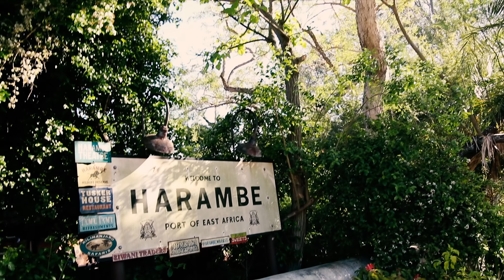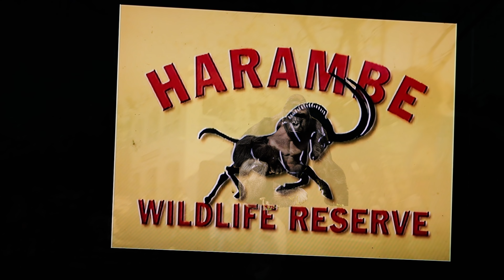Tigers!!! at Animal Kingdom 3-14-18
We went to Animal Kingdom to see the new Sumatran tiger cubs. By now they are now 7 months old and acclimating well to their environment. There are less than 500 of these tigers left in the wild. Disney's conservation program successfully birthed the cubs in captivity and this is the first time we were able to make it over to see them. They are gorgeous!